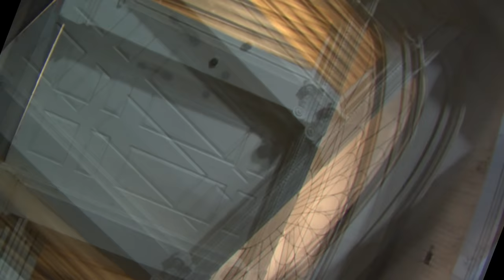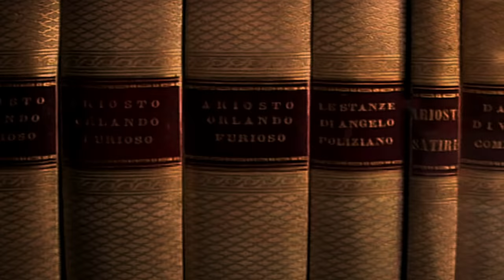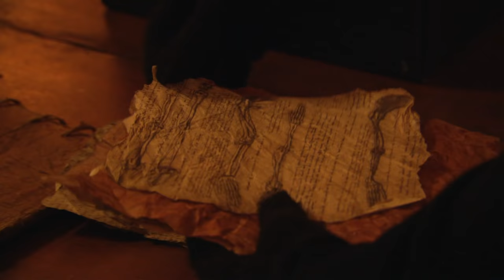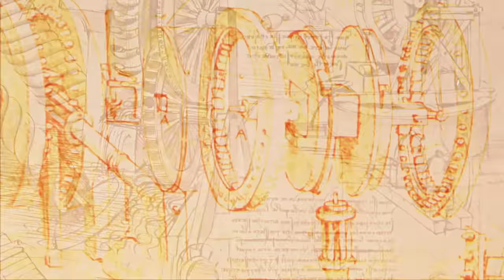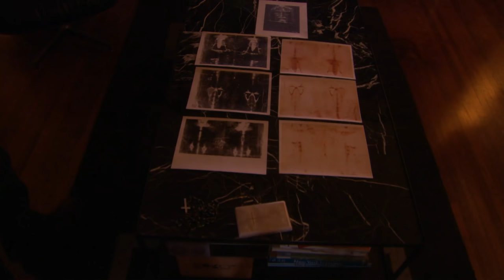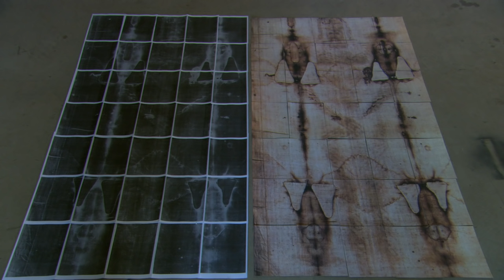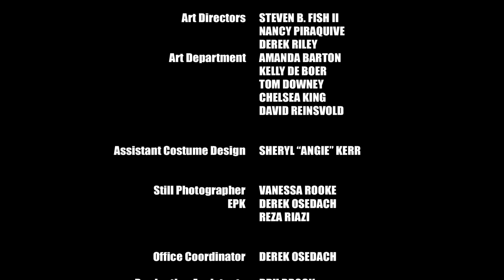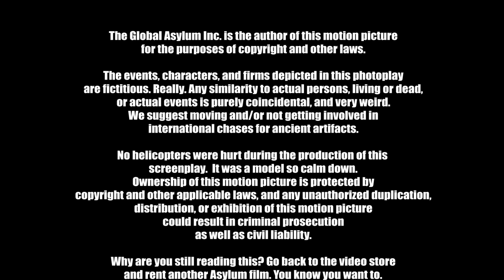The Da Vinci Treasure | Full Action Adventure Movie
The Da Vinci Treasure - An anthropologist must unlock the code hidden in the works of Leonardo Da Vinci in order to find the greatest treasure ever, one that could change Christianity forever.

2008
Stars: C. Thomas Howell, Lance Henriksen, Nicole Sherwin